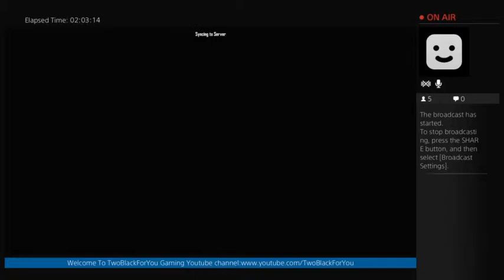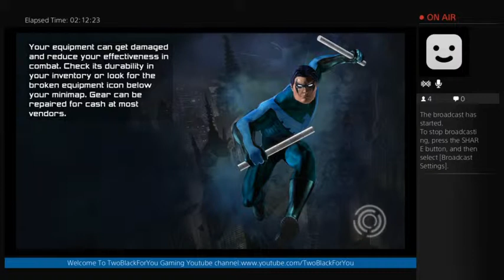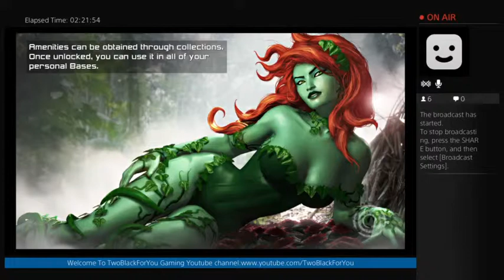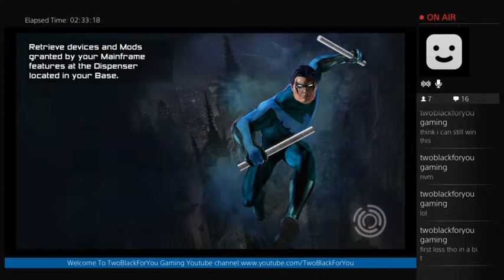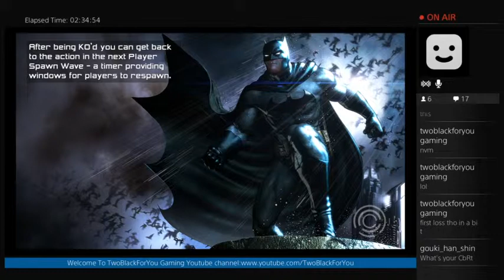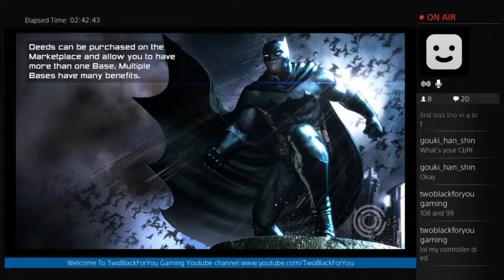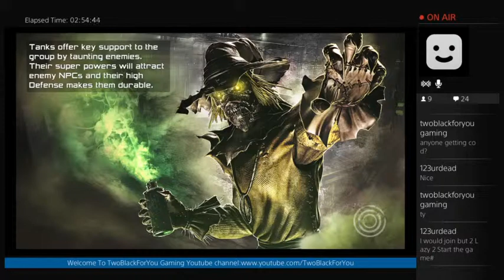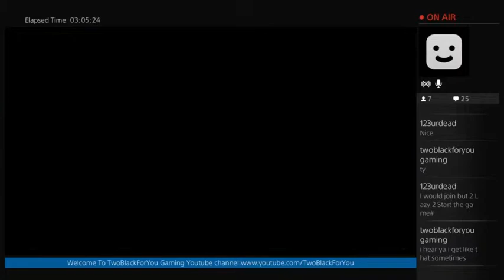DCUO GU41 Lighting DPS PVP! (live stream) - 2 / 2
DCUO GU41 Lighting DPS PVP!